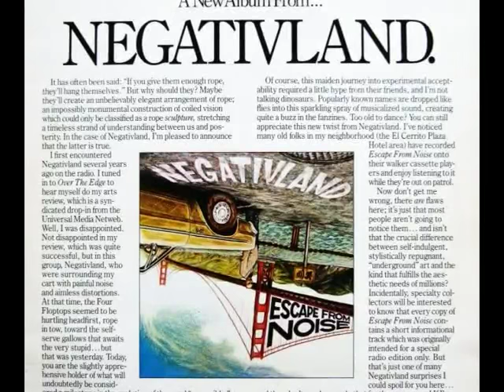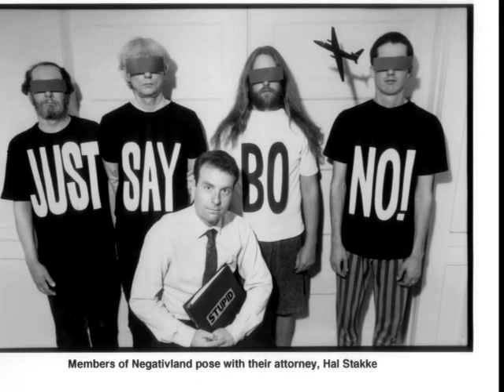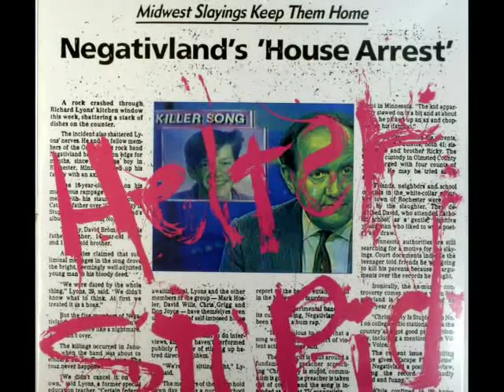NEGATIVLAND The U2 Song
NEGATIVLAND "I Still Haven't Found What I'm Looking For"
From the EP 「 U2 」 (1991)